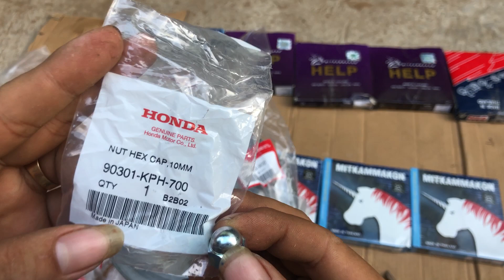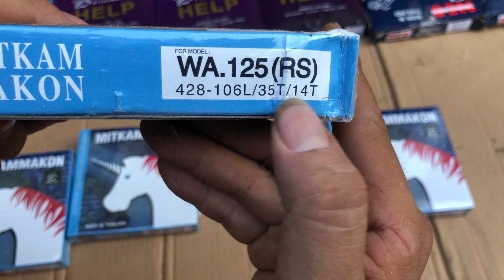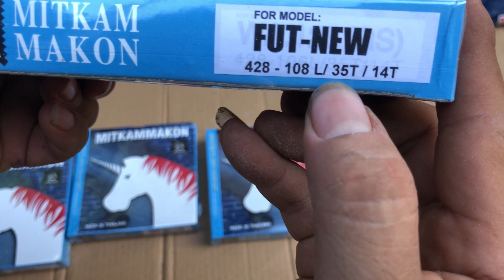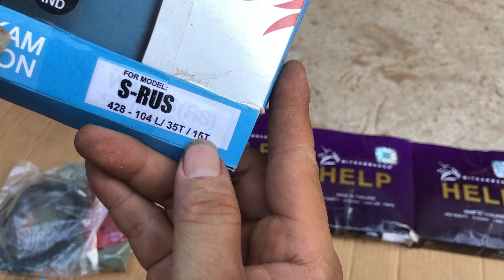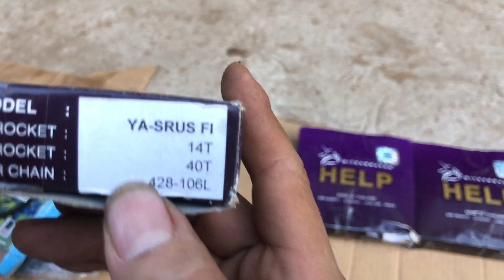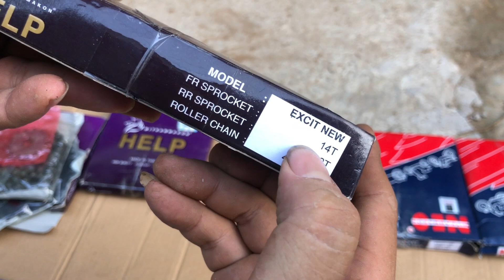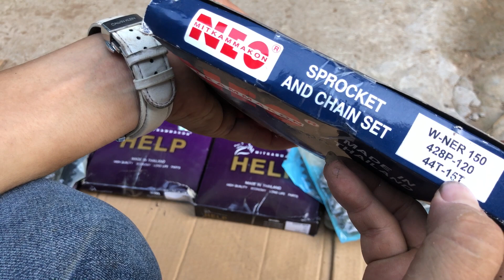Bán ốc mới-nhông sên dĩa THAILAN 9ly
Mua bán xe cũ và phụ Tùng của vũ an Giang 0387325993